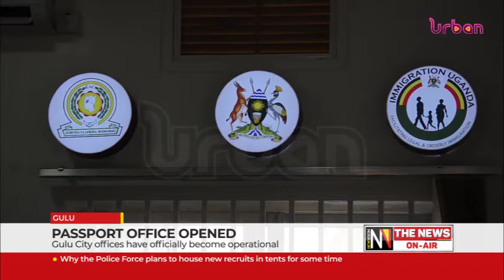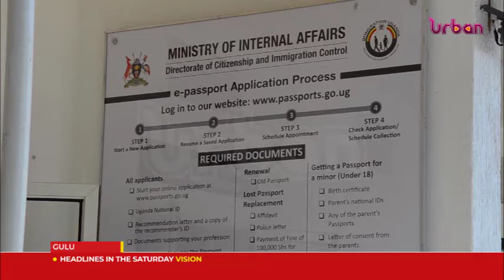Passport office opened